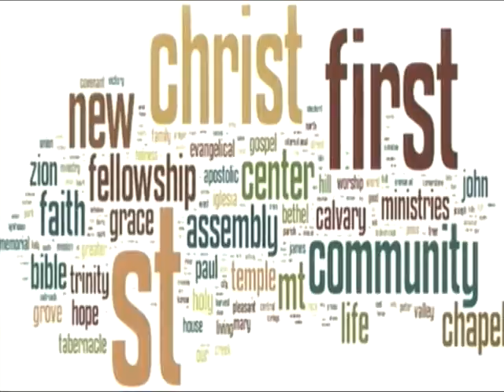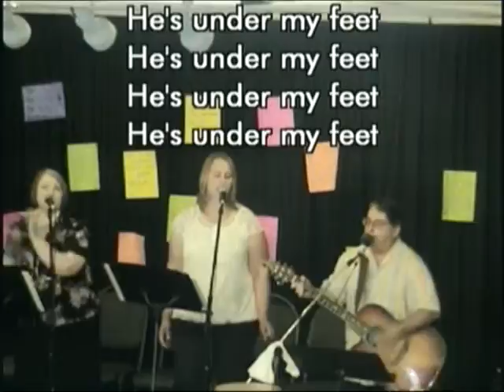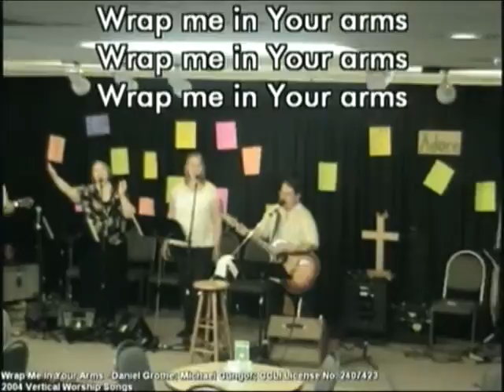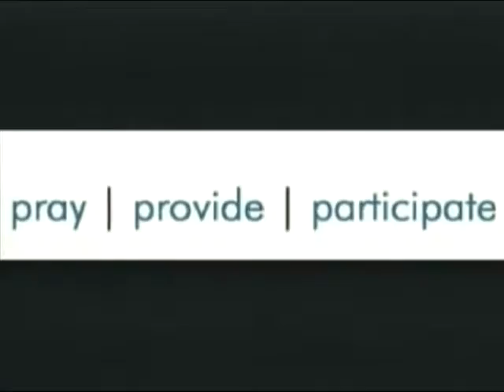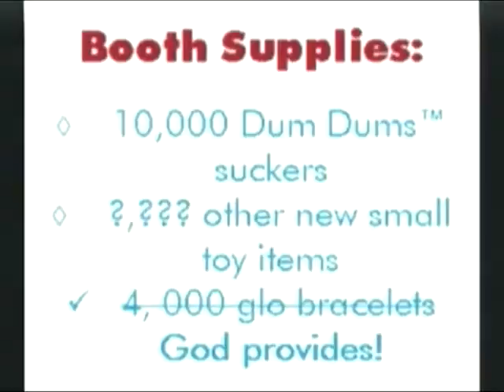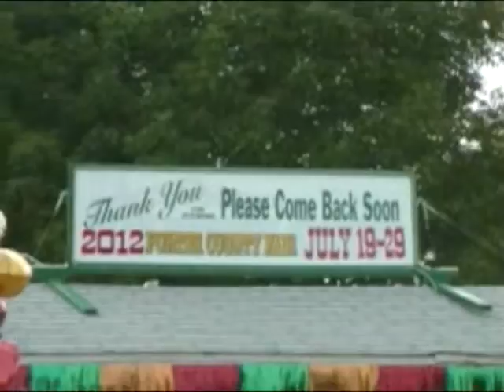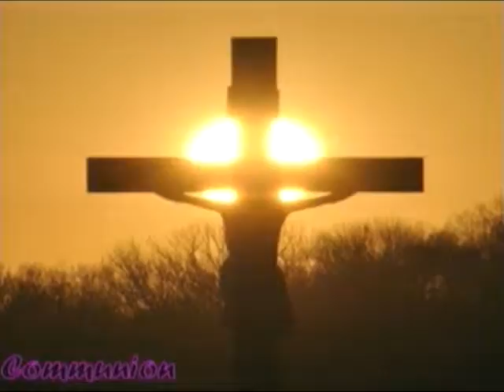7/8 - Holy Spirit Power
Revivals throughout America helped us learn to experience God as much as we knew God.  The movement was more than about being charismatic.  It was about the Power of the Holy Spirit like that seen on the day of Pentecost.